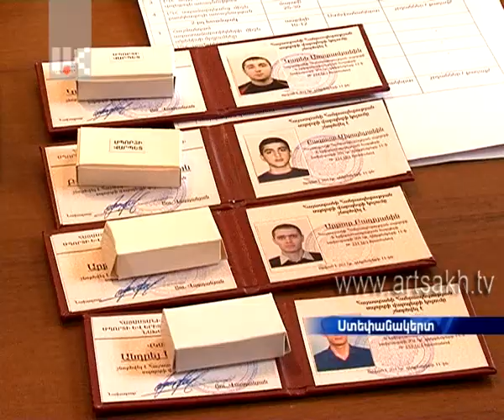Պարգևատրման արարողություն սպորտի պետական կոմիտեում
2013 թվականին Արցախի բասկետբոլի տղամարդկանց հավաքականը հերթական անգամ նվաճել է Հայաստանի առաջնության չեմպիոնի տիտղոսը: Դա մեր ընտրանու 4-րդ անընդմեջ հաղթանակն էր: Նույն տարում, ի դեպ, առաջին անգամ, մեր երկրում կազմակերպվել են ուսանողական մարզական խաղեր` 5 մարզաձևից, որին մասնակցել են 7 հաստատության ներկայացուցիչներ: Կառավարությանն առընթեր սպորտի պետական կոմիտեի նախագահը որոշել է 2014 թվականի առաջին ամիսն ավարտել պարգևատրումներով:

В 2013 году мужская сборная Арцаха по баскетболу в очередной раз завоевала титул чемпиона первенства Армении. Это уже четвертая подряд победа нашей сборной. В том же году в нашей стране впервые, между прочим, были организованы студенческие спортивные игры по пяти видам соревнований, в которых приняли участие представители семи заведений. Председатель Государственного комитета спорта при правительстве НКР решил завершить  первый месяц 2014 года награждениями.